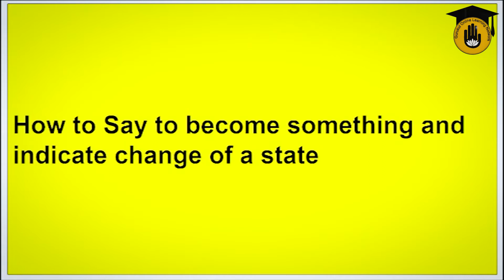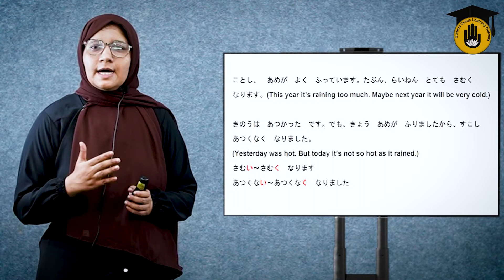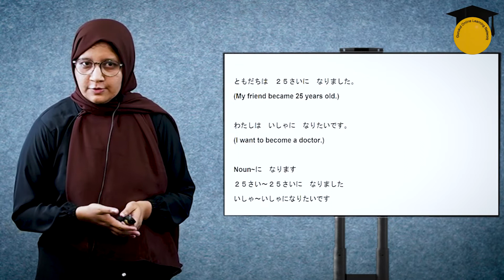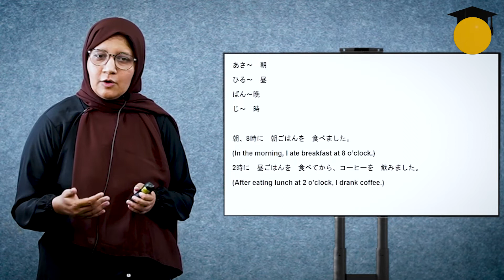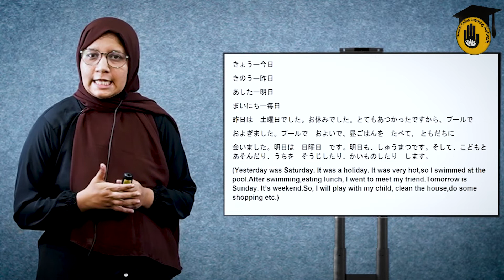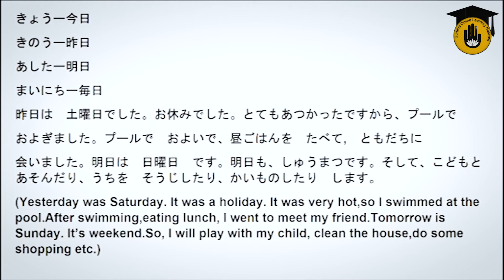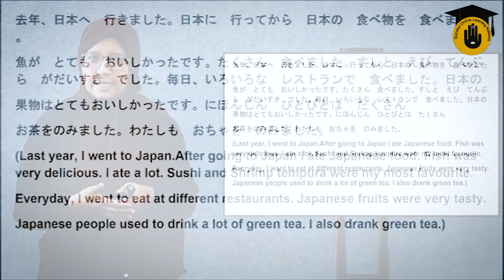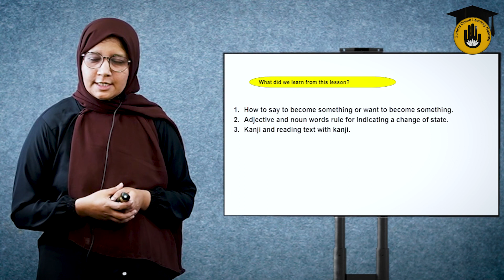Japanese N5, Class 22 : মানুষ এবং অবস্থার পরিবর্তন বঝাতে জাপানি ভাষারীতি || Learn Japanese In Bangla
Learn Japanese In Bangla - মানুষ এবং অবস্থার পরিবর্তন বঝাতে জাপানি ভাষারীতি। "মানুষ এবং অবস্থার পরিবর্তন বঝাতে জাপানি ভাষারীতি [ How to say to become something in japanese ]" আজকের ভিডিওর আলোচ্য বিষয়। "মানুষ এবং অবস্থার পরিবর্তন বঝাতে জাপানি ভাষারীতি [ How to say to become something in japanese ]" ক্লাসটি আমাদের জাপানি ভাষা শিক্ষা সিরিজের ২২তম পর্ব। আজকের ক্লাসের মাধ্যমে আমারা মানুষ এবং অবস্থার পরিবর্তন বঝাতে ভাষারীতি শিখবো।

"মানুষ এবং অবস্থার পরিবর্তন বঝাতে জাপানি ভাষারীতি [ How to say to become something in japanese ]" ক্লাসটি নিয়ে, জাপানি ভাষা শিক্ষার শিক্ষিকা হিসেবে আপনাদের সাথে আছেন - কানিজ ফাতেমা [ kaniz Fatema ]।